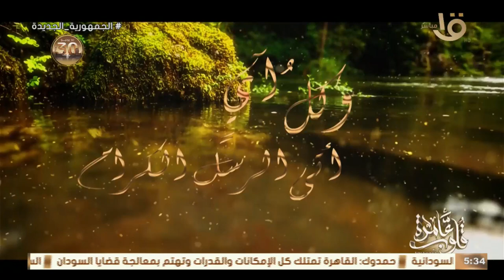" الهجرة النبوية ومحبة الأوطان " مع د. نادية عمارة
قلوب عامرة | " الهجرة النبوية ومحبة الأوطان " مع د. نادية عمارة